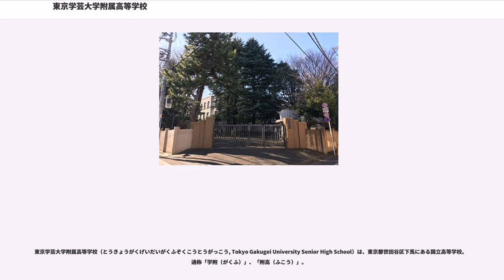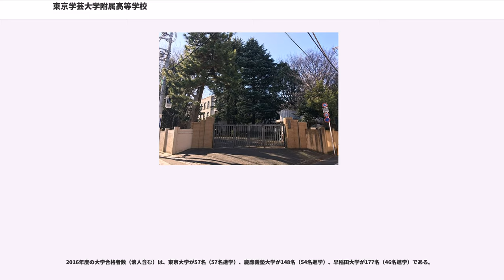東京学芸大学附属高等学校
東京学芸大学附属高等学校（とうきょうがくげいだいがくふぞくこうとうがっこう, Tokyo Gakugei University Senior High School）は、東京都世田谷区下馬にある国立高等学校。通称「学附（がくふ）」、「附高（ふこう）」。

東京学芸大学の附属学校である。

1954年（昭和29年）に東京学芸大学教育学部附属高等学校として開校。2014年（平成26年）に創立60周年を迎えた。学年の約は附属中学校の3校（世田谷、竹早、小金井）から附属中学校枠で入学する。附属中学生の入試は2016年（平成28年）入学生まで一般中学生が受ける入試と共通の入試日、共通問題であったが、2017年（平成29年）入学生から一般中学生より早い時期に異なる問題で行われるようになった。この附属中学生入試の形式は時代とともに変遷している。また、本校は1975年にタイ王国からの留学生を受け入れを開始した。

2012年度より文部科学省からスーパーサイエンスハイスクール (SSH) の指定を受けている。2014年度よりSGHアソシエイトに選定されている。SSHおよびSGHAの活動として、日中ティーンエイジアンバサダーやチュラポーン高校（タイ王国）との交流事業、生徒主体の校内団体であるIn-cafeやglobal-cafe、ICT等を利用した授業や隔週で出されるレポートなど先進的かつ積極的に取り組んでいる。

154-0002 東京都世田谷区下馬4-1-5
生徒の大半は東横線を利用している。学芸大学駅からの道のりは最初はやや複雑に感じるが、迷うほどではない。

文理の教科選択は3年生からであり、2年生までは文理を問わず社会科や理科を幅広く履修する。なお、3年生では「理系学科志望の学生が文系科目を履修する」等、文系理系の枠にとらわれない科目選択を行うこともできる。

授業の内容は一応教育課程と教科書に沿ってはいるが、多くの教科は教科書の水準を質量共に上回る発展的な授業を展開する。

国内の高校としては2003年の科目「情報」が導入される前の1995年よりコンピュータ教育を取り入れており、アップルの HP では、その授業風景が特集されていたことがある。
SSHやSGHを授業内に取り入れており、希望する生徒の探究心を応援する体制も万全である。
国際化への取り組みは、タイ・チュラポーン高校との交流やグローバルカフェのイベントを通して、自分と異なる文化・視点を持つ人たちとの交流を通じて、生徒たちに新たな学びの場を提供している。

年に3回、計8週間、東京学芸大学の教育実習を受け入れている。

1936年（昭和11年）、東急電鉄総帥・五島慶太の誘致によって赤坂区青山北町（当時）から移転した東京府青山師範学校として建設され、1961年（昭和36年）以降は、大学の小金井移転に伴って空いた、敷地の一部と建物をそのまま用いている。このため校内は非常に広く、大きなグラウンドが2つ（大グラウンド・芝グラウンド※現在は芝はない）と体育館が3つ（大体育館・小体育館・第一体育館）、柔道場、さらにはそれらとは別に講堂、西館、別館がある。L字型の校舎は、青山師範学校の歴史的な建造物で、テレビドラマや映画の撮影に使用されたこともある。正門から昇降口までは見事な銀杏並木が並んでいる。季節を通して美しい並木の様子から「ロマンス街道」と生徒の間で呼ばれている。

949-2235 新潟県妙高市大字関山6392-5

約110名が宿泊できる施設であり、体育館、弓道場などを併設している。かつては、坪岳スキー場の運営をしていた。

1年次の林間学校、スキー教室、部活動の合宿などで利用されている。また、保護者、在校生、卒業生のほか一般の個人利用もできる。

最寄り駅は、東急東横線学芸大学駅。道順は複雑ではあるものの、駅前の交番には同校までの地図が常備されている。田園都市線三軒茶屋駅からも歩けるが、渋谷駅での乗り換えの便などから田園都市線沿線在住の生徒以外は殆どが学芸大学駅から通学している。なお、渋谷駅南口から学芸大学附属高校の前まで東急バス（野沢龍雲寺循環）が出ている。また、三軒茶屋駅北口からも学芸大学附属高校付近（徒歩1分未満）まで東急バス（目黒駅行）が出ている。

また学区制限がないこと、帰国子女を受け入れていることから、近隣で一人暮ら...